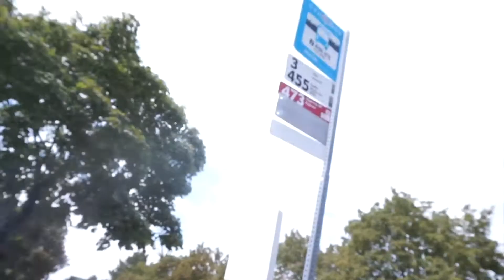BEST BABY KISSES EVER! || Daily Vlog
I taught Jax how to give me disgusting sloppy baby kisses on demand and it's probably the best thing to happen to me.

↟ WANT TO COLLABORATE OR CHAT? ↟